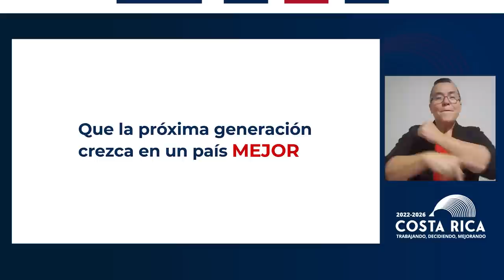CADENA NACIONAL - Gira Washington D.C. - Casa Blanca